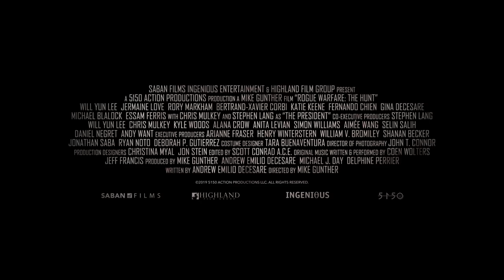ROGUE WARFARE 2: THE HUNT (2020) US Trailer NEW | Action Thriller Movie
Check out official trailer for Rogue Warfare 2: The Hunt starring Stephen Lang!

Director: Mike Gunther
Cast: Will Yun Lee, Jermaine Love, Rory Markham, Bertrand-Xavier Corbi, Katie Keene, Fernando Chien, Gina Decesare, Michael Blalock, Essam Ferris, with Chris Mulkey and Stephen Lang
In theaters, VOD and Digital: April 3, 2020

When the leader of an elite team of soldiers is captured by terrorists, it is up to the team to find and rescue him before it is too late.

FilmIsNowAction is the best channel to catch the lasted official movie trailers 2019/2020 and movie clips and spots, featurettes, behind the scenes, interviews and other great original content. The FilmIsNow team is dedicated to providing you with all the best new videos because just like you we are big movie fans.